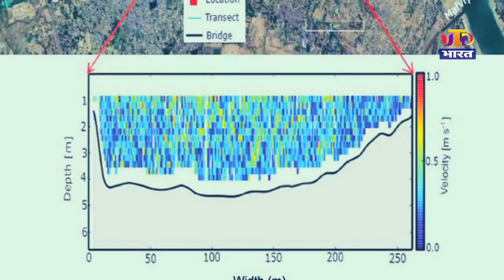Varanasi | गंगा में ड्रेजिंग कर बनाया जा रहा 5 KM लंबा चैनल, रेत पर पर्यटन और आस्था का नया केंद्र